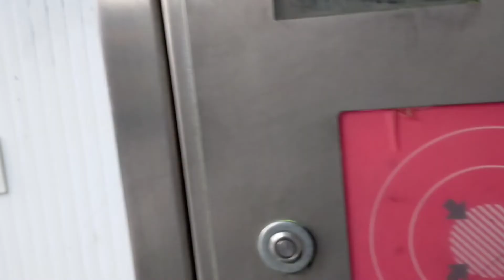🔴 Pesca en Pasaia, Pasajes (Guipuzkoa) Buscando Verdeles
Una Jornada de pesca de Verdel frenética. Esté año entraron antes de tiempo y pude disfrutar de un bonito día de pesca y disfrutar Gastronómicamente.